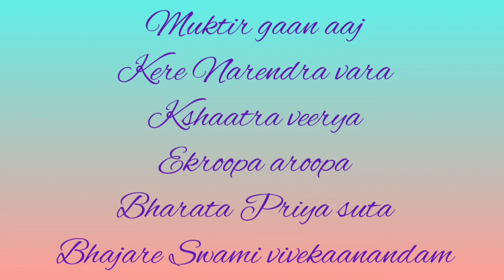Bhajans on Swami Vivekananda Sri Sarada Math, Guntur Pravrajika Bhavaniprana and Others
Bhajans on Swami Vivekananda
Sri Sarada Math, Guntur
Pravrajika Bhavaniprana and Others